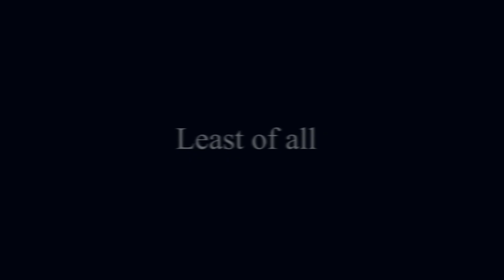[GMV] Nowhere to run... [Kingdom Hearts 358/2 Days]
Not even one month later and here is my next Kingdom Hearts Tribute, can´t even believe it myself.

Kingdom Hearts 358/2 Days was the first KH Game I ever played some years ago on my Nintendo DS. I never finished the game through. And I was not really in the mood to try it again, so I just watched the Cutscene Movie on my PS4 Game Collection.
I really loved the story and the friendship and it made me soo sad and emotional.

Yeah... two days ago I started playing KH2, lets see how far I can get there. TBH I´m not really a good gamer.

Game: Kingdom Hearts 358/2 Days
Hints of: Roxas x Xion / Roxas x Axel / Axel x Xion / Roxas x Xion x Axel